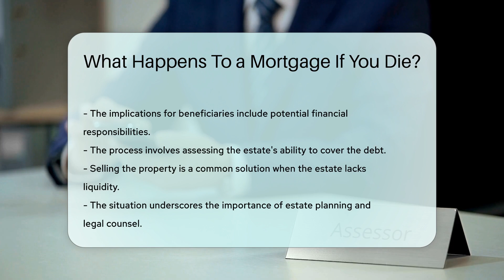What Happens To a Mortgage If You Die? - CountyOffice.org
What Happens To a Mortgage If You Die? Have you ever wondered what happens to a mortgage when someone passes away? In this enlightening video, we delve into the intricacies of mortgage obligations after death. Discover how the estate is responsible for settling the mortgage debt, and how the executor plays a crucial role in managing this process. If the estate lacks sufficient funds, selling the property may be necessary to cover the mortgage. Learn about the implications for beneficiaries inheriting both the property and the mortgage obligation. Navigating these complex matters requires expert guidance from legal professionals.